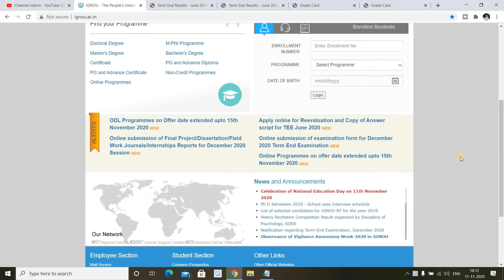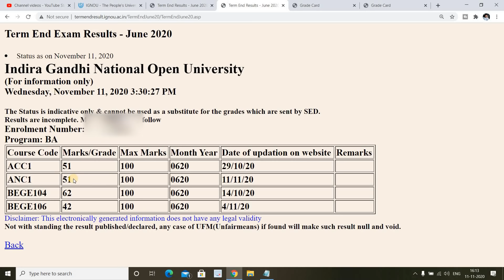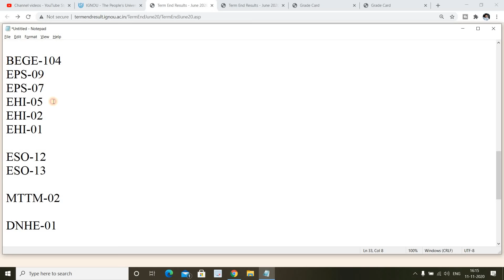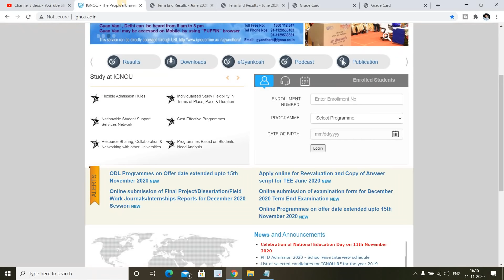IGNOU JUNE/Sept. 2020 EXAM RESULT 17th UPDATE PUBLISHED | Assignment Marks & Grade Card Updated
ignou has published the 17th update of June 2020 term end examination  result on its official website till 11/11/2020...Those Students whose Result was not Declare in the 16th update can check there result ...links given below...Assignment Marks & Grade Card is also Updated Till 11th November

M.A English

B.Com
(3rd Year)

(2nd Year)